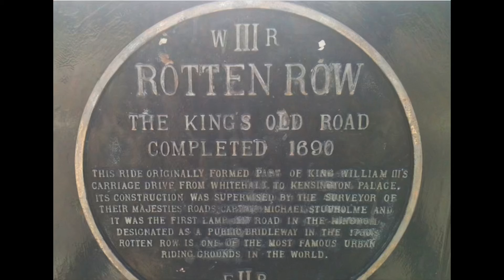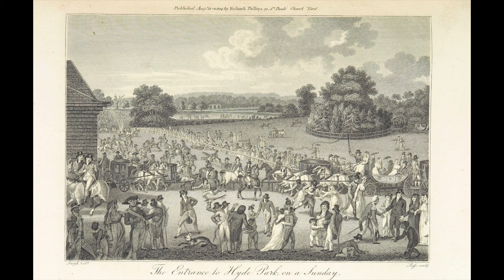Hyde Park London and the many horses that have thundered across it! History Vlog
We are taking a look back at Hyde Park and the many hooves that have thundered across it over the years. It's a fair few!
It makes me want to ride on the famous Rotten Row!

Pictures all from Wikimedia Commons